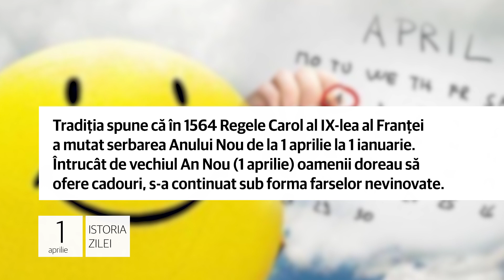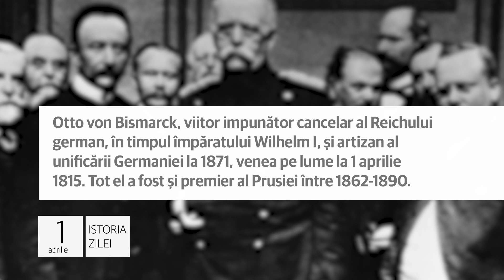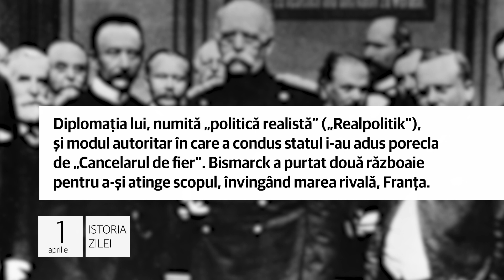1 aprilie - A fost odată Otto von Bismarck!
ziua păcălelilor!

1. Supranumită şi Ziua păcălelilor, 1 Aprilie este data la care mai fiecare dintre noi încearcă să-i păcălească pe cei
apropiaţi, prieteni sau membri ai familiei. Ziua farselor e cunoscută în multe țări europene din secolul al XVI-lea.

Tradiţia spune că în 1564 Regele Carol al IX-lea al Franței a mutat serbarea Anului Nou de la 1 aprilie la 1 ianuarie.
Întrucât de vechiul An Nou (1 aprilie) oamenii doreau să ofere cadouri, s-a continuat sub forma farselor nevinovate.

Fata care a devenit băiat peste noapte!

2. Fiica împăratului Xiaoming al regatului Wei de Nord devenea la 1 aprilie 528 noul lider al zonei nordice a Chinei, fiind declarată băiat imediat după moartea părintelui ei, chiar de către mama ei, împărăteasa-văduvă Hu.

Dorinţa împărătesei-văduve de a conduce ţara din postura de regent nu s-a materializat însă. Fiindcă fetiţa sa şi a fostului împărat, în vârstă de numai 50 de zile, a fost repede înlăturată de pe tron de către rivalii dinastiei.

A fost odată Otto von Bismarck!

3. Otto von Bismarck, viitor impunător cancelar al Reichului german, în timpul împăratului Wilhelm I, şi artizan al
unificării Germaniei la 1871, venea pe lume la 1 aprilie 1815. Tot el a fost şi premier al Prusiei între 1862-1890.

Diplomaţia lui, numită „politică realistă” („Realpolitik"), şi modul autoritar în care a condus statul i-au adus porecla
de „Cancelarul de fier”. Bismarck a purtat două războaie pentru a-şi atinge scopul, învingând marea rivală, Franţa.